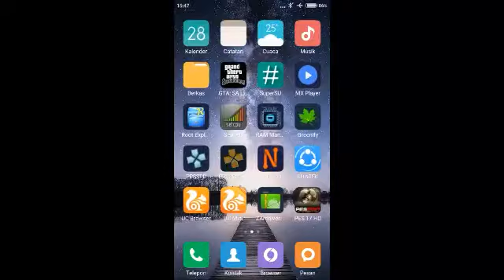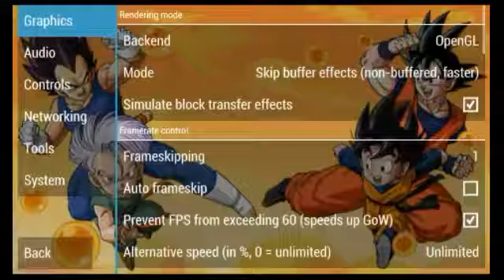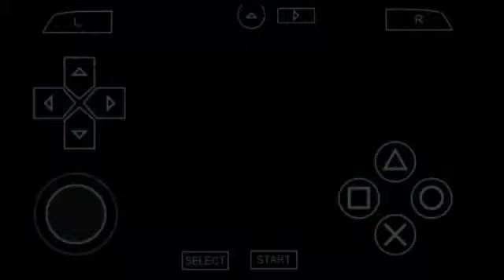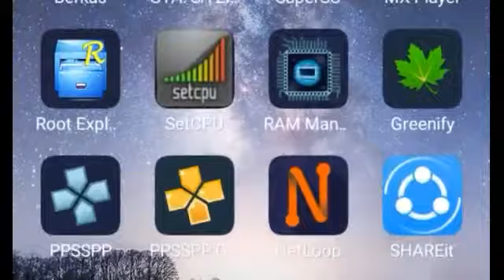Setara yg versi PS 2 cuy !! - Dragon Ball Z Tag Team ppsspp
Main game dragon ball setara ps 2 di hp android, (Dragon ball z tag team) di hp xiaomi redmi 2 indonesia